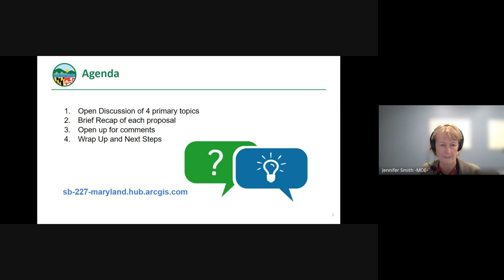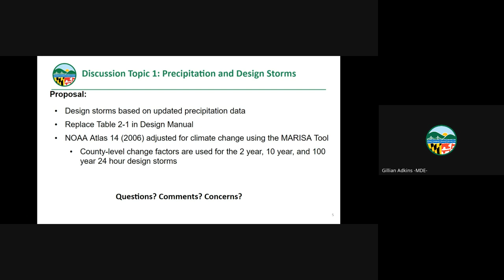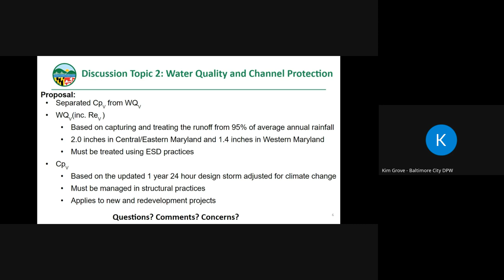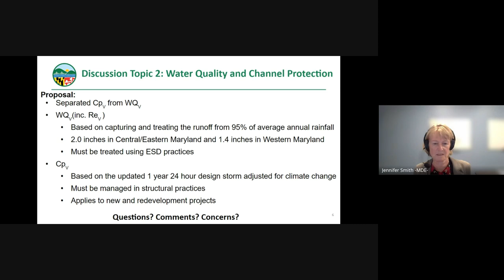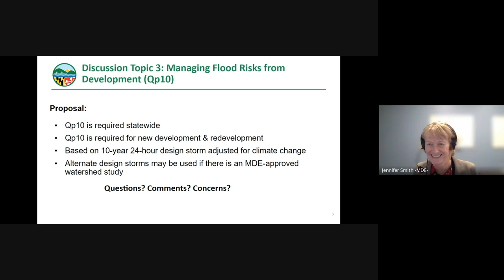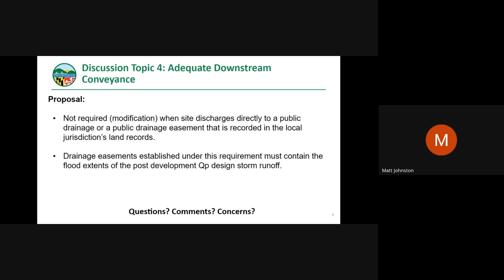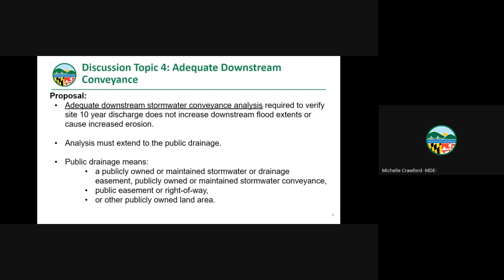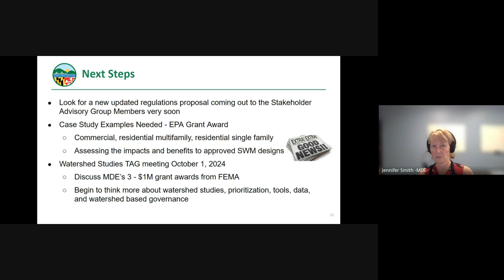A-StoRM Regulations Technical Advisory Group (R-TAG) Meeting - September 13 (2024)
Recording and slides of the September 13, 2024, meeting of the Regulations Technical Advisory Group (R-TAG) hosted by the Maryland Department of the Environment for the Advancing Stormwater Resiliency in Maryland (A-StoRM) initiative. The agenda consisted of an open discussion of the R-TAG group led by MDE about proposed updates to Maryland stormwater regulations including: the precipitation data and design storms to apply for stormwater management design; the design requirements to manage stormwater and flood risk for new development and redevelopment; and the possibility of requiring a downstream stormwater conveyance capacity analysis.